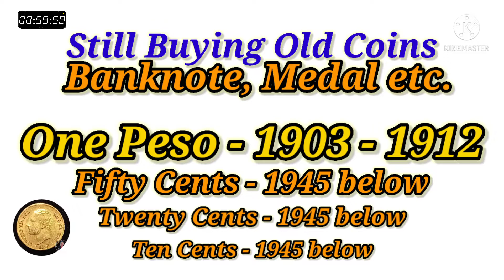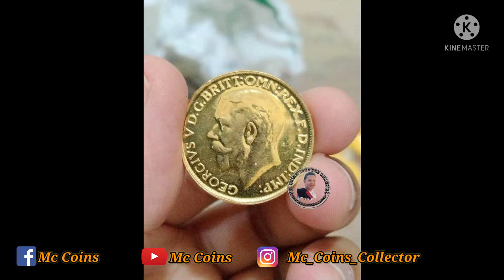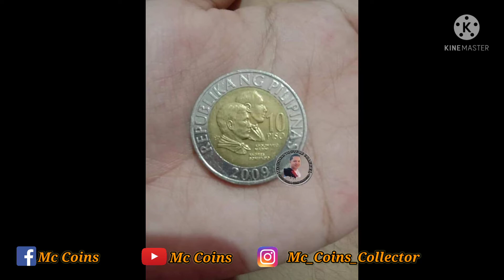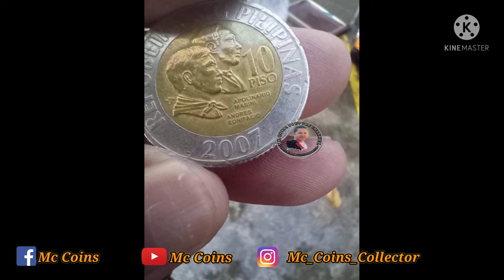Bumibili ng mga Lumang Barya, Lumang Perang Papel, Medalya atbp.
⚜️ Bumibili po ako ng mga Lumang Barya, Lumang Perang Papel, Medalya atbp.

👉 Para po malinaw sa lahat  guys, If meron keo ng Coins, Banknote , Medal,  Gold Coins etc..na binibili ko paki send po sakin ung Picture, para po mareplyan ko agad kyo... salamat po ☺️

⚜️ Mga uri nang barya na legit na binibili ko👇

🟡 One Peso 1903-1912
🔵 50C 1945 below
🟢 20C 1945 below
🔴 10C 1945 below

🟡 10-piso year 2007,2009 only
🔵 5-piso year 2006,2007,2008
🟢 1-piso year 2005 only
🔴 25-Sentimo year 2006 only

🟡 Philippine Big Medal
🔵 Commemorative Coins
🟢 Foreign Coins ( Silver )
🔴 Banknotes ( 1949 )

❌ NOTE: No Reply means Not Interested po, bawal po magalit , dapat happy 😁✌️